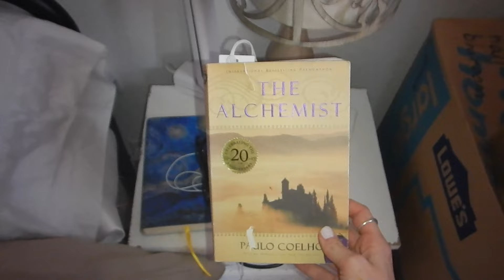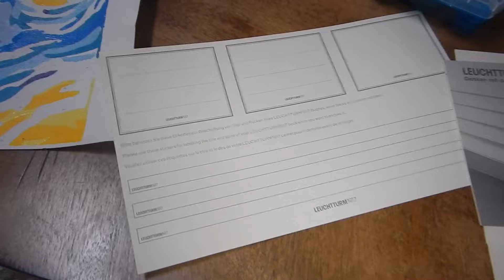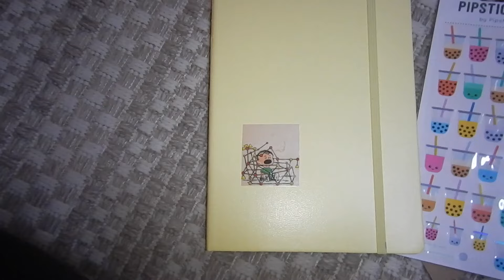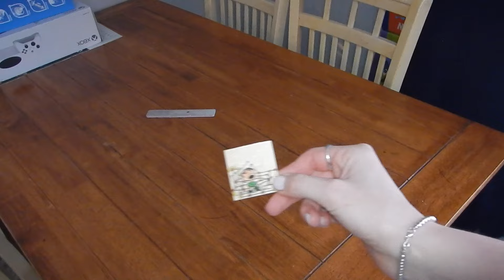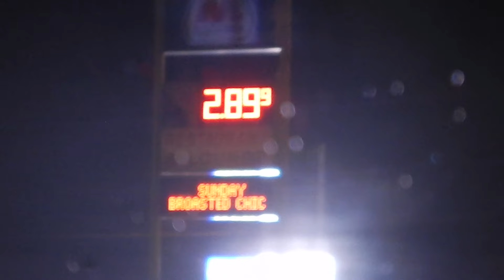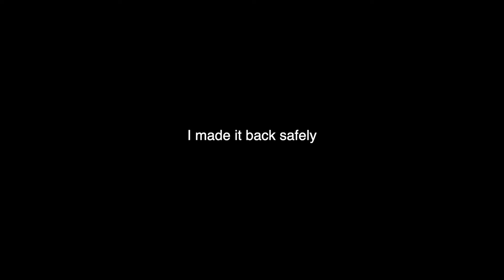flying back to college for the spring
flying back to la for spring semester! prepping, packing, crafting, and saying goodbye.